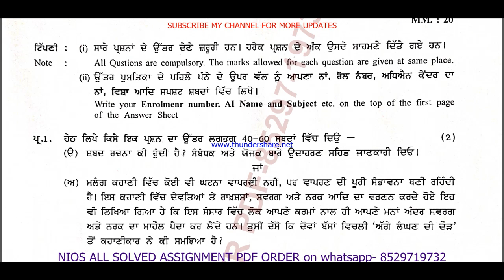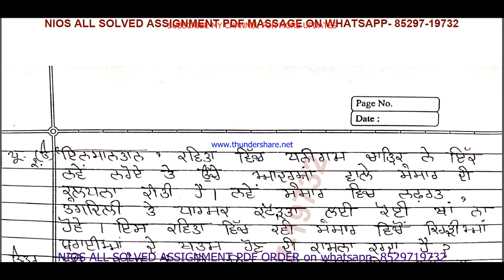nios punjabi 210 solved assignment 2022-23 in punjabi | nios tma solved 2022-23 class 10 punjabi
NIOS SERVICE
1- SOLVED ASSIGNMENT TYPING PDF,
2- HAND WRITTEN SCAN COPY FOR ONLINE SUBMIT,
3- HAND WRITTEN HARD COPY,

nios punjabi 210 solved assignment 2022-23 in punjabi | nios tma solved 2022-23 class 10 punjabi | punjabi-210

 TUTOR MARK ASSIGNMENT | T.M.A | 2022-23 | NIOS | SECONDARY | punjabi (210) | FULLY SOLVED

nios tma solved 2022-23 class 10 punjabi 210,
nios punjabi tma solved assignment 2022-23,
punjabi 210 nios tma 2022-23 in punjabi,
nios tma solved 2022-23 class 10 punjabi,
nios 10th punjabi tma 2023 in punjabi,
nios 10th punjabi tma,
nios punjabi tma answers in punjabi,
nios class 10 punjabi tma solved 2022-23 in punjabi,
nios class 10 punjabi solved tma 2022-23,
nios class 10 punjabi solved assignment 2022-23 in punjabi,

nios punjabi tma solved 2022-23 class 10,
nios punjabi tma solved 2022-23,
10th nios punjabi solved tma punjabi,
nios punjabi tma solved in punjabi,
nios punjabi tma, nios punjabi tma 2023,
nios punjabi 210 tma solved for 10th 2023,
nios punjabi class 10,
nios punjabi class 10 in Punjabi,
nios punjabi tma 2022-23,
punjabi 210 solved assignment,
punjabi 210,
punjabi210,
punjabi 210 solved assignment 2022-23,
punjabi 210 assignment 2022-23,
punjabi 210 assignment 2022-23 in Punjabi,
punjabi 210 solved assignment in Punjabi,
punjabi - 210 solved assignment in Punjabi 2022-23,
punjabi-210 solved assignment 2022-23 in Punjabi,
nios punjabi-210,
punjabi 210 solved assignment 2023,
punjabi 210 assignment 2023,
punjabi 210 assignment 2023 in Punjabi,
punjabi 210 nios assignment,
nios punjabi 210 solved assignment,
punjabi-210 solved assignment 2023 in Punjabi,
nios Punjabi 10th assignment solved,
10 nios punjabi solve tma 2022-23,